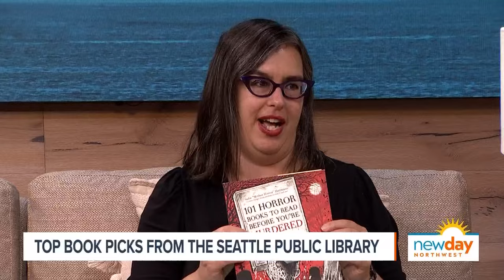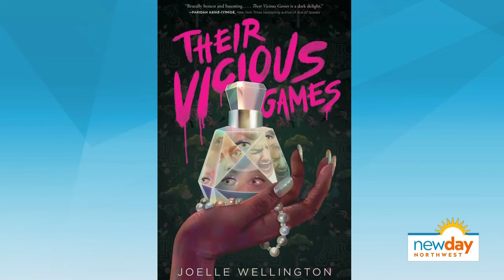Try these book picks from the Seattle Public Library - New Day NW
Librarians Misha Stone and Genesee Rickel from the Seattle Public Library recommend some of their favorite books to check out this year.